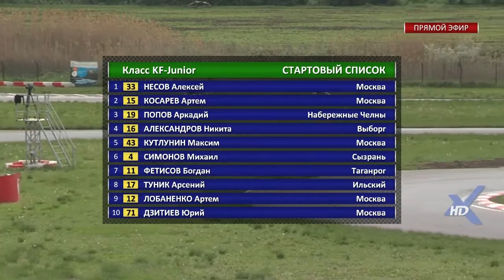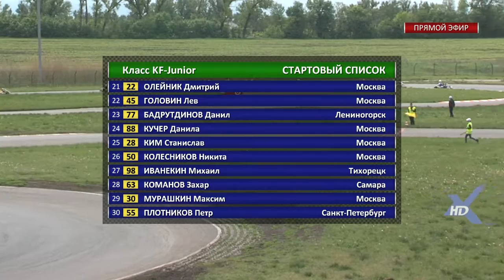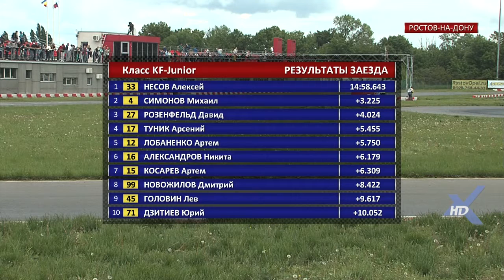Первый финал KF-Junior